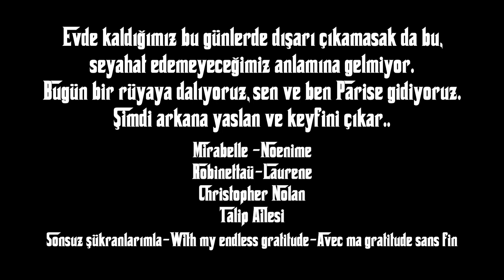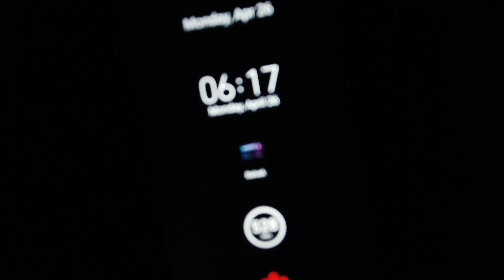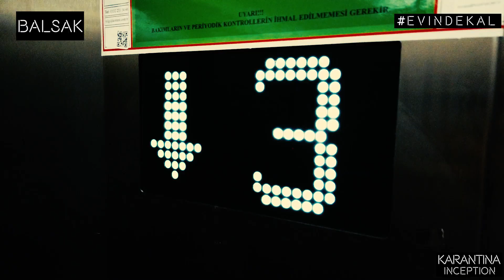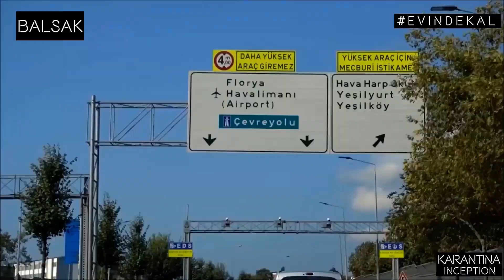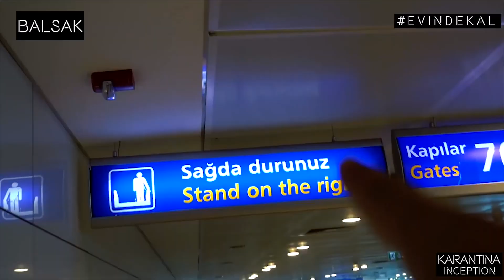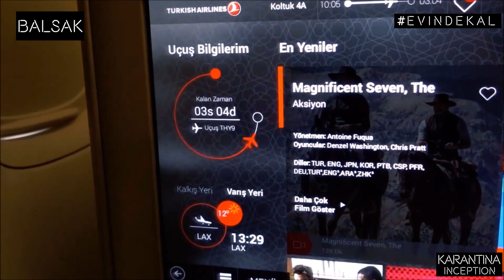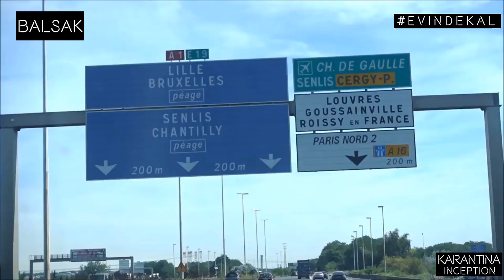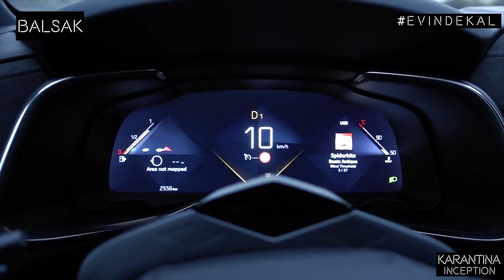Karantinadan Parise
Umarım herkesin sağlığı yerindedir. Coronavirüs Pandemisi sebebiyle büyük çoğunluğumuzun evde olduğu bu günlerde sadece vücut olarak değil psikolojik olarak da sağlamlığımızın test edildiği bir dönemi yaşıyoruz. Büyük bir tarihe tanıklık ediyoruz. Ve önümüzde daha çok vaktimiz var gibi gözüküyor. Kriz dönemlerini fırsata çevirebilmek ise bizim elimizde. Bu günleri yeni şeyleri öğrenme, yeni fikirleri keşfetme amacıyla kullanabiliriz. Yeni kitaplar, yeni filmler keşfedebiliriz. İzlediğimiz filmleri, dinlediğimiz müzikleri yeni bir bakış açısıyla yorumlayabiliriz. Kapılar, pencereler kapanırken bile kırlangıçların söylediği tatlı şarkıya kulak verebiliriz. Çünkü hayatta olmanın gerçek anlamı bu. Karanlıkta bile aydınlığı arama çabası. İşte ben de bugün düşündüm ve sizi Christopher Nolan usulü bir seyahate çıkarmaya karar verdim.Beraber bir rüyaya daldık ve Parise doğru uzun bir yolculuğa çıktık. Hem de hiç yorulmadan,oturduğumuz koltuktan... O eski cıvıl cıvıl günlere döneceğiz,kavuşacağız,tekrar sımsıkı sarılacağız elbette. Ama şimdi biraz olsun ayrı kalma zamanı,evde kalma zamanı...

Halil İbrahim Balsak.